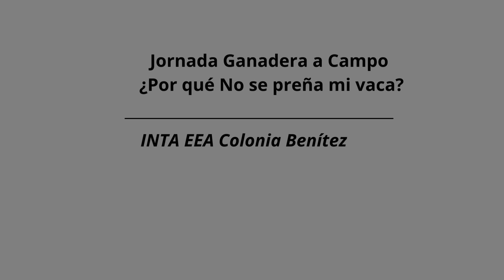𝐈𝐍𝐓𝐀 | 𝑱𝒐𝒓𝒏𝒂𝒅𝒂 𝑮𝒂𝒏𝒂𝒅𝒆𝒓𝒂 𝒂 𝑪𝒂𝒎𝒑𝒐 ¿𝑷𝒐𝒓 𝒒𝒖𝒆́ 𝑵𝒐 𝒔𝒆 𝒑𝒓𝒆𝒏̃𝒂 𝒎𝒊 𝒗𝒂𝒄𝒂?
La Agencia de Extensión Rural INTA Basail realizó capacitación ganadera para productores, personal de campo y técnicos.
Disertante: Dra. Noelia Prieto.